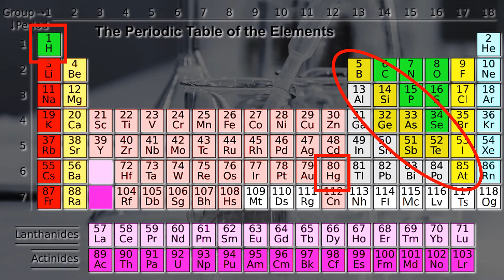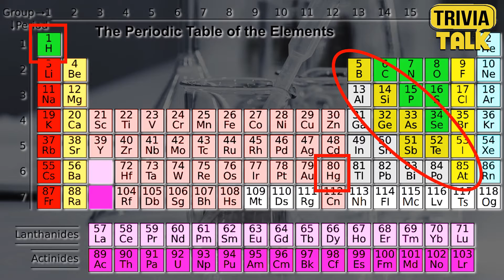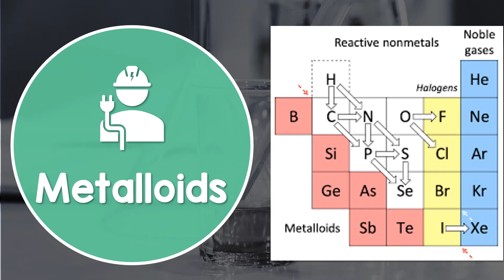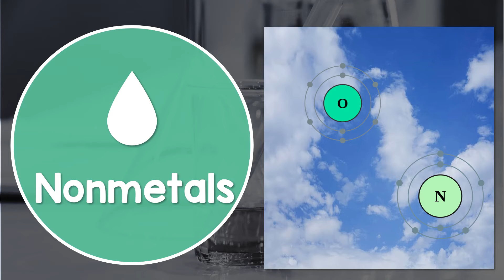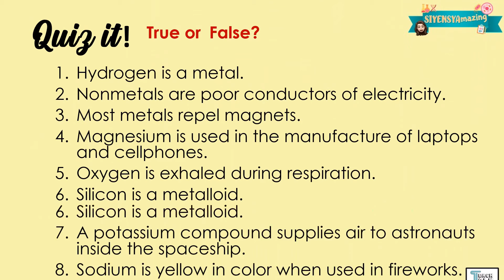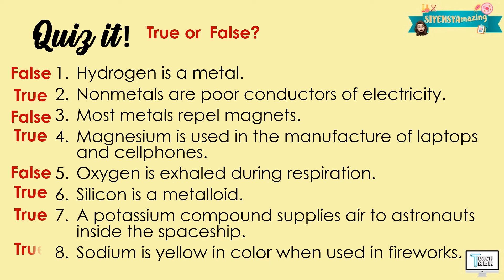Metals, Metalloids, & Nonmetals | Chemistry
This video explains the Metals, Metalloids, and Nonmetals. This is covered under Grade 7 Science.

Have fun!